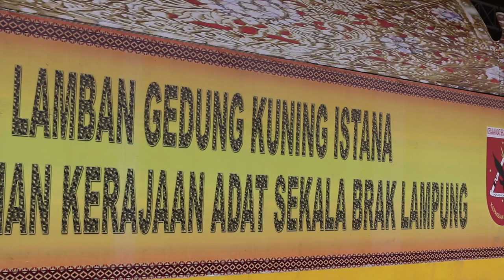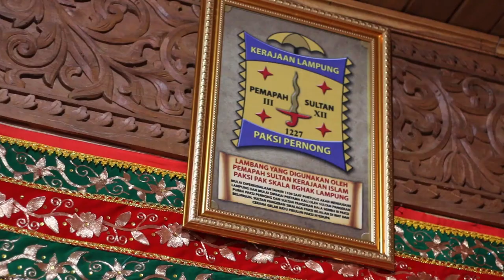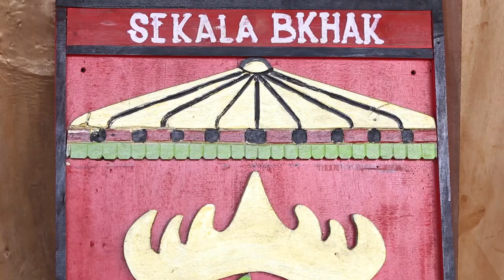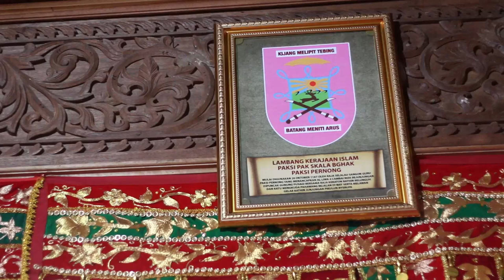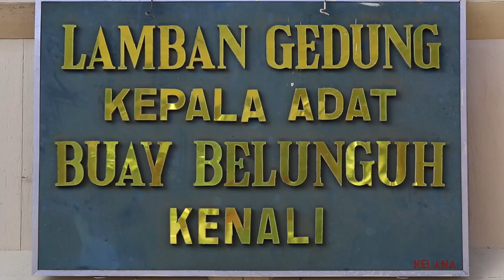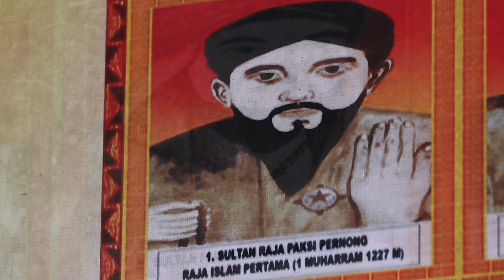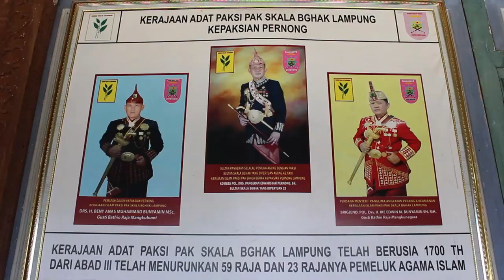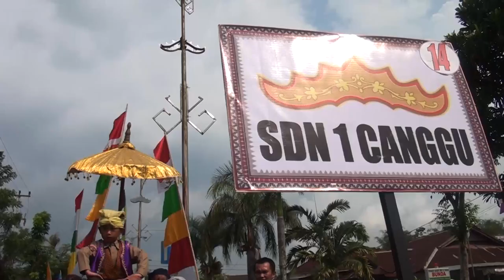ASAL USUL ULUN LAMPUNG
Sejarah Panjang Kerajaan sekala Brak, Sejarah Panjang Masyarakat Lampung yang tidak dapat kita lupakan. Benda-benda Peninggalan masa lampau menjadi bukti keberadaan Kerajaan Paksi Pak Sekala Brak, yang kita kenal dengan "Asal-Usul Ni Ulun Lampung "